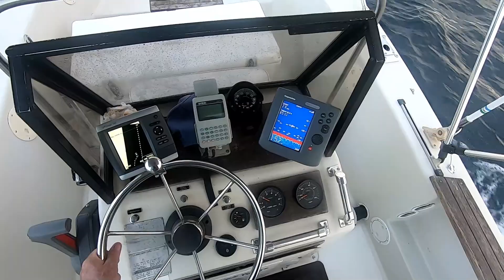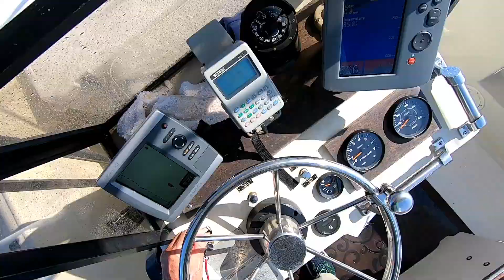Hurricane Idalia Got Me Twice 2023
I've been displaced from the Fishin' Shack for a month due to Hurricane Idalia which fortunately only damaged my carpet. A lot of ground level houses here in Hernando County on the Gulf Coast got hammered!! I was in Key Colony Beach in Marathon fighting crappy weather. Managed 4 days and 100 miles of trolling with 4 knock downs when Idalia formed with sights on the house. During those 4 days I never saw anything floating. That's a first for me. I did however eat some great seafood!! Headed home and moved everything out of harms way. It's been 30 years since the No Name or Storm of the Century came ashore here and did a lot of damage to the house. A year and a half later I was back in the house. Since I've been out here there have been 17 Tropical Storms or Hurricanes drop by the Shack. Hopefully I won't have to bail the house out again!!